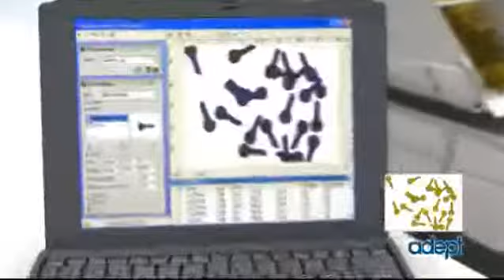Adept Cobra Anyfeeder - HASMAK A.Ş.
::::: ADEPT TECHNOLOGY TURKEY  :::::

Adept Technology Türkiye Temsilcisi Hasmak AŞ.

AdeptTürkiye Temsilcisi Hasmak AŞ.

Ürün hakkında bilgi almak için lütfen iletişime geçiniz...

İstanbul -- Adana -- Mersin / Türkiye     Krasnodar / Rusya